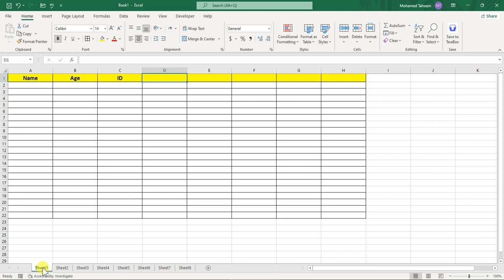حركة سهلة جدا فى الاكسل هتوفر عليك شغل كتير وتعب كتير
اكسل
تحويل pdf الى اكسل
برنامج اكسل
يتيح برنامج اكسل تحديد جزء من البيانات وطباعتها
تحويل من pdf الى اكسل
تحميل اكسل
تحميل برنامج اكسل للكمبيوتر
تنزيل برنامج اكسل
تنزيل اكسل
جدول اكسل جاهز
تحويل وورد الى اكسل
اكسل يوتيوب
اكسل يومية امريكية
excel i pdf
excel i word
excel i powerpoint
excel i mac
excel i can't unhide rows
excel i python
excel i iphone
excel i ipad
يمكنك ادراج مخطط بياني للبيانات في جدول اكسل من
يتيح برنامج اكسل تحديد جزء من البيانات وطباعتها صواب
يعد برنامج اكسل احد برامج معالجة النصوص
يمكن استخدام التشفير الغير متماثل في برنامج اكسل لتأمين الملفات
يحاذي برنامج مايكروسوفت اكسل الارقام افقيا بشكل افتراضي
يستخدم برنامج مايكروسوفت اكسل
يتكون برنامج اكسل من مجموعه من
اكسل ويب
اكسل وورد
اكسل ويكيبيديا
اكسل ويندوز 7
اكسل واكسس
اكسل ويندوز 10
اكسل ورقة عمل
اكسل وي
اكسل والورد
اكسل وتحليل البيانات
h sg h k ghdk
اكسل شيت
اكسل هونداي
اكسل هدف
هونداي اكسل للبيع
هونداي اكسل 94
هونداي اكسل 93
هونداي اكسل ٩٧
هونداي اكسل ٩٨
هوندا اكسل
هونداي اكسل
هيكل تنظيمي جاهز اكسل
هدف دورة اكسل
هل يوجد برنامج اكسل مجاني؟
اكسل نيسان باترول
اكسل نور
اكسل نيسان صني
اكسل نيو
اكسل نسخة محمولة
اكسل نموذج
اكسل نورة الحناكي
اكسل نيسان
اكسل نسبة مئوية
اكسل نتيجه الثانويه العامه
نموذج فاتورة اكسل
نموذج جرد الأصول الثابتة اكسل
نماذج اكسل
نموذج مطابقة رصيد عميل اكسل
نموذج جدول أقساط شهرية اكسل
نموذج ملف حماية الأجور اكسل
نظام اكسل
نموذج عرض سعر اكسل
نموذج حركة الصندوق اليومية اكسل
نماذج اكسل جاهزة
اكسل مجاني
اكسل متقدم
اكسل متقدم pdf
اكسل محاسبي
اكسل موبايل
اكسل مهكر
اكسل من الصفر
اكسل مكرك
اكسل محاسبة
اكسل مخازن
مايكروسوفت اكسل
معادلات اكسل
معادلات اكسل جاهزة
ملف اكسل جاهز
ملف اكسل جاهز للحسابات
من اكسل الى بي دي اف
محمد العسال اكسل
ماهو برنامج اكسل
مجمع اكسل كير
ميزان مراجعة اكسل
اكسل للمبتدئين
اكسل للكمبيوتر
اكسل للايباد
اكسل للاندرويد
اكسل للموبايل
اكسل للمحاسبين
اكسل لاند كروزر
اكسل لكزس es350
اكسل لكزس
اكسل للمبتدئين pdf
لتشفير الملفات في اكسل نختار قائمة تخطيط
لاستخدام بايثون مع اكسل نحتاج الى
لا يمكن اضافه ايقونات في برنامج مايكروسوفت اكسل
لا يمكن اجراء الحسابات الماليه في برنامج مايكروسوفت اكسل
لاستخدام بايثون مع اكسل تحتاج إلى مكتبة تسمى
لتشفير الملفات في اكسل نختار قائمة تخطيط صواب خطأ
للعمل على ملف اكسل موجود نستخدم دالة
لعمل جدول اكسل
للعمل على ملف اكسل موجود نستخدم دالة بيت العلم
لعمل قائمة منسدلة في اكسل
اكسل كامري
اكسل كلرز
اكسل كلر
اكسل كورولا
اكسل كمبيوتر
اكسل كشف حساب
اكسل كروم
اكسل كوكل
اكسل كراك
اكسل قوقل
اكسل قائمة منسدلة
اكسل قوقل درايف
اكسل قاعدة if
اكسل قاعدة بيانات
اكسل قيود يومية
اكسل قطر
اكسل قديم
اكسل قائمة الدخل
اكسل قائمة التدفقات النقدية
قوالب اكسل
قائمة منسدلة اكسل
قاعدة بيانات اكسل جاهزة
قاعدة بيانات اكسل
قوقل اكسل
قائمة الدخل اكسل
قفل ملف اكسل
قائمة التدفقات النقدية اكسل
قائمة المركز المالي اكسل
قارئ ملفات اكسل
اكسل فلوكاب
اكسل فارما
اكسل فورم
اكسل في الايفون
اكسل فتك
اكسل في الايباد
اكسل فري
اكسل فوركس
اكسل فواتير
في اكسل تبدأ جميع الدوال بعلامة التساوي
فتح ملف اكسل اون لاين
فاتورة اكسل
فلوكاب اكسل
فتح ملف اكسل محمي
فتح ملف اكسل مقفل
في برنامج اكسل نستخدم التشفير الغير المتماثل
في برنامج مايكروسوفت اكسل بالامكان انشاء قائمه منسدله لايام الاسبوع
فتح برنامج اكسل
فتح ملف اكسل بباسورد
اكسل جدول
اكسل جاهز
اكسل جوجل
اكسل جدول بيانات
اكسل جاهز للمبيعات
اكسل جداول
اكسل جمع الخلايا
اكسل جوال
اكسل جمس
اكسل جيب
غلق ملف اكسل
استرجاع ملف اكسل غير محفوظ
حل مشكلة اكسل منتج غير مرخص
ملف اكسل غير قابل للتعديل
شيت اكسل غياب وحضور
شيت اكسل مخازن مواد غذائية
استرداد ملف اكسل غير محفوظ
اكسل منتج غير مرخص
نموذج ادخال بيانات في اكسل بسهوله من غير برمجه
اكسل غير مرخص
اكسل عربي
اكسل عربيه
اكسل على الموبايل
اكسل على الجوال
اكسل عربي اون لاين
اكسل عمل جدول
اكسل على الايباد
اكسل عربي للاندرويد
اكسل عرض سعر
اكسل علامات الطلاب
عمل جدول اكسل
عند تطبيق تنسيق التاريخ في اكسل لايمكنك تطبيق التقويم الهجري
عرض سعر اكسل
عمل شيت اكسل اون لاين
عمل قائمة منسدلة في اكسل
عمل معادلة اكسل
علامة صح في اكسل
عربيه هونداي اكسل
عمل qr code اكسل
عمل كلمة سر لملف اكسل
ضغط اكسل
الدالات في excel
الدالات الاساسية في برنامج excel
شرح كامل عن برنامج excel
اضويلي
ضغط ملف اكسل
excel شرح بالعربي
شرح دالات برنامج excel
اكسل طباعة شيكات
اكسل طلاب
اكسل طرح
اكسل طباعة
اكسل طريقة
اكسل طريقة الضرب
اكسل طرق
اكسل طالبه
اكسل طفل في العالم
اكسل ضريبة القيمة المضافة
اكسل ضرب
اكسل ضريبة الدخل
اكسل ضريبة
excel ضرب
دايو اكسل
امتحان اكسل ضع دائرة
شيت اكسل ضريبة القيمة المضافة
فاتورة ضريبية اكسل
ضريبة كسب العمل اكسل
ضغط ملف اكسل اون لاين
ضغط ملفات اكسل اون لاين
ضرب في اكسل
ضبط الهوامش عند طباعه اوراق العمل في برنامج مايكروسوفت اكسل
ضرب اكسل
ضرب الخلايا في اكسل
ضغط الملفات اكسل اون لاين
اكسل صور
اكسل صالحي
اكسل صف سادس
اكسل صف رابع
اكسل صندوق
اكسل صرافة
اكسل صفحة
اكسل صغير
اكسل صيانة
اكسل صرف
صفحة اكسل
صور اكسل
صورة برنامج اكسل
صندوق هدف دورة اكسل
صورة الى اكسل
صيغة اكسل
صفحة اكسل اون لاين
صوره اكسل
صيغ اكسل